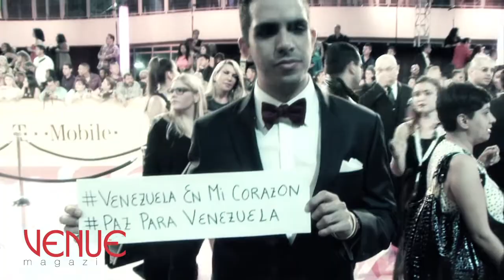Premio Lo Nuestro 2014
Premio Lo Nuestro estuvo lleno de nuestras celebridades favoritas! Nos encanto compartir este momento tan especial con varios artistas latinos. ¡Felicidades a todos!